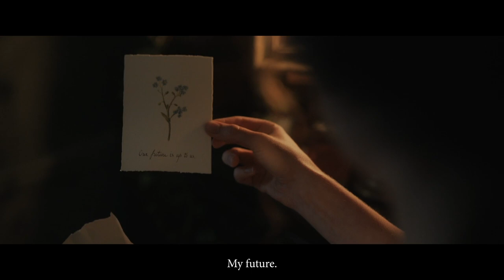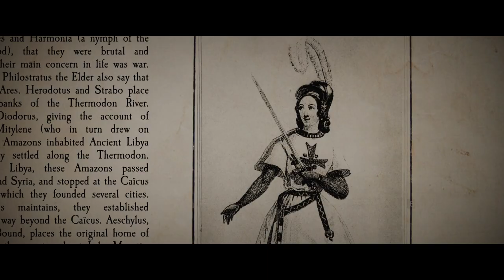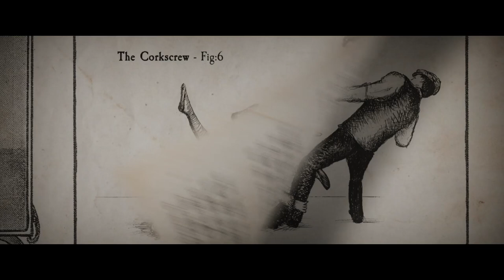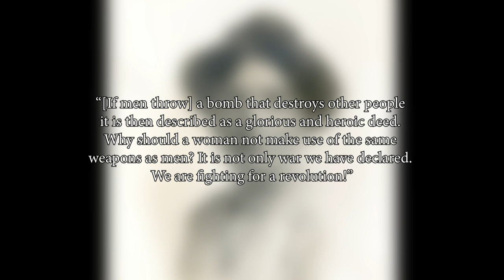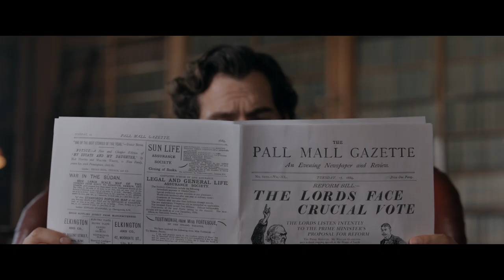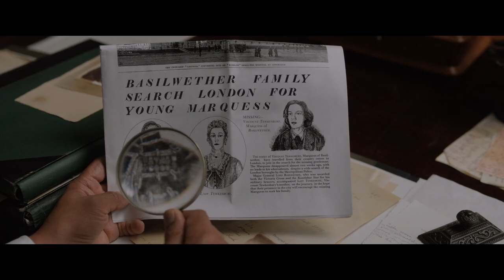ENOLA HOLMES Ending Explained!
In this video we take a deep dive, explain the ending, and review the latest netflix movie "Enola Holmes" based off the book and starring Millie Bobbie Brown, Henry Cavill, Sam Claflin, and Helena Bonham Carter.